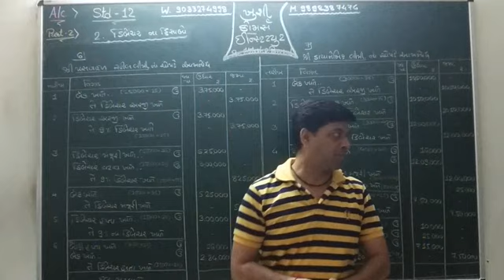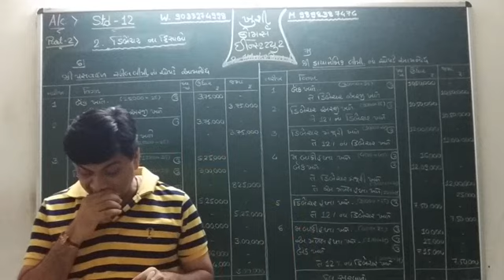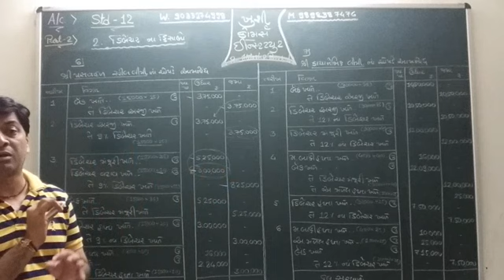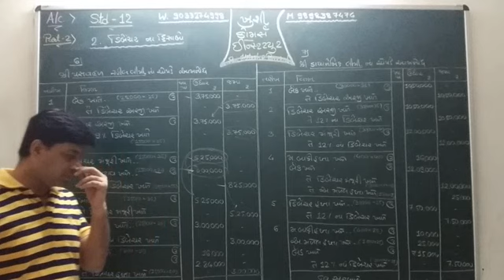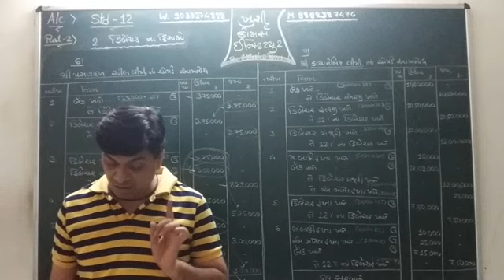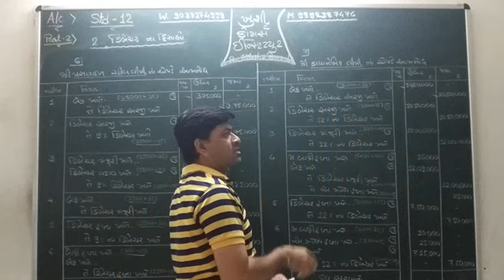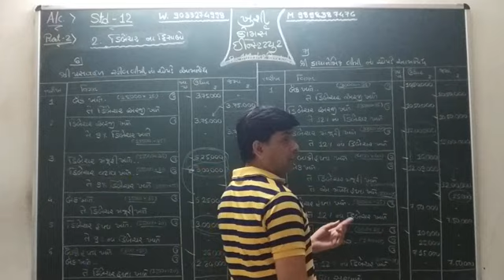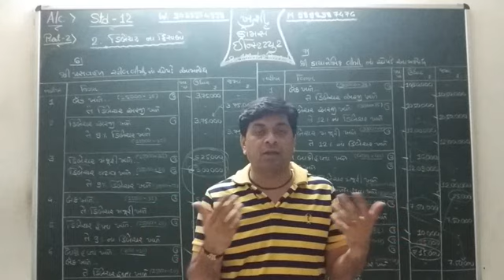Std. 12 Account part 2 ch 2 video 3 sum no. 6 & 7